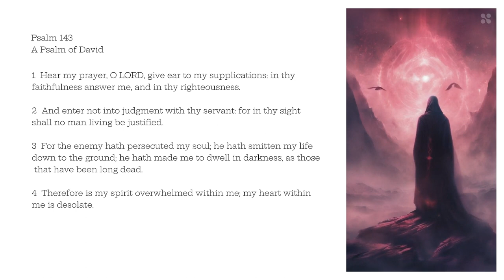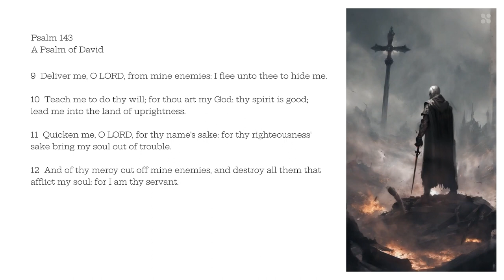Psalm 143 | A Psalm of David.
1 Hear my prayer, O LORD, give ear to my supplications: in thy faithfulness answer me, and in thy righteousness.
2 And enter not into judgment with thy servant: for in thy sight shall no man living be justified.
3 For the enemy hath persecuted my soul; he hath smitten my life down to the ground; he hath made me to dwell in darkness, as those that have been long dead.
4 Therefore is my spirit overwhelmed within me; my heart within me is desolate.

5 I remember the days of old; I meditate on all thy works; I muse on the work of thy hands.
6 I stretch forth my hands unto thee: my soul thirsteth after thee, as a thirsty land. Selah.
7 Hear me speedily, O LORD: my spirit faileth: hide not thy face from me, lest I be like unto them that go down into the pit.
8 Cause me to hear thy lovingkindness in the morning; for in thee do I trust: cause me to know the way wherein I should walk; for I lift up my soul unto thee.

9 Deliver me, O LORD, from mine enemies: I flee unto thee to hide me.
10 Teach me to do thy will; for thou art my God: thy spirit is good; lead me into the land of uprightness.
11 Quicken me, O LORD, for thy name's sake: for thy righteousness' sake bring my soul out of trouble.
12 And of thy mercy cut off mine enemies, and destroy all them that afflict my soul: for I am thy servant.